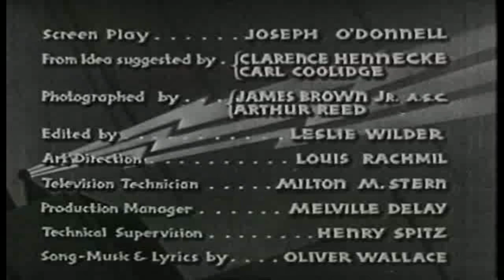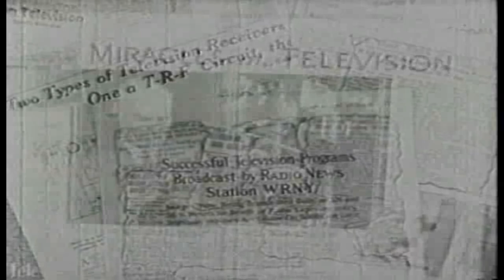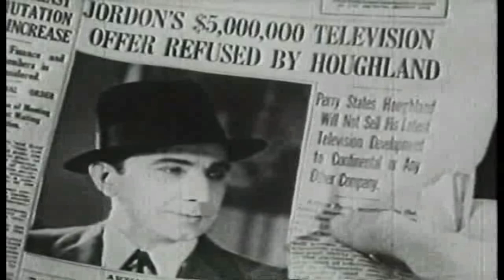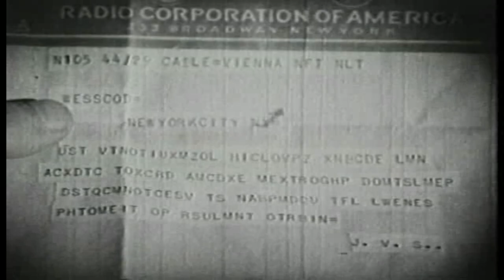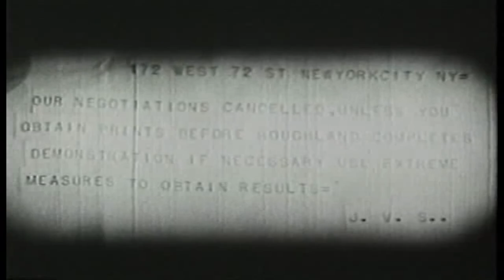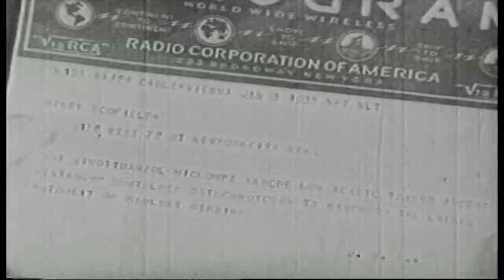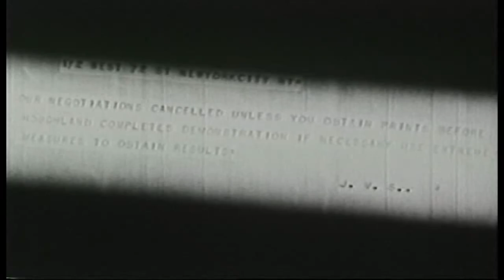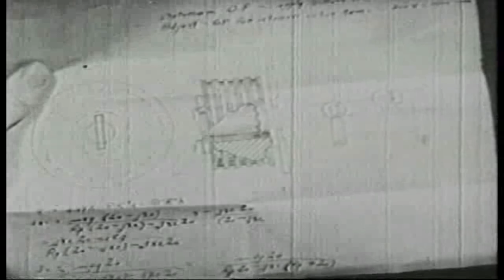[한국어 자막] 텔레비전 살인 - Murder by Television 1935 | Bela lugosi | 미스터리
텔레비전 신호를 전 세계 어디에서나 즉시 전송할 수 있는 새로운 방법을 발명한 제임스 호플랜드는 그 과정을 텔레비전 회사에 판매하는 것을 거부하고, 텔레비전 회사는 그 발명품을 얻기 위해 에이전트를 파견합니다.

첫 방송을 하던 날 밤 호플랜드는 미스터리하게 살해당합니다.